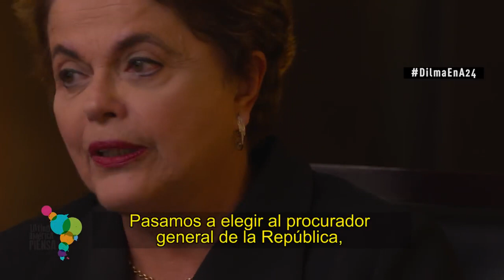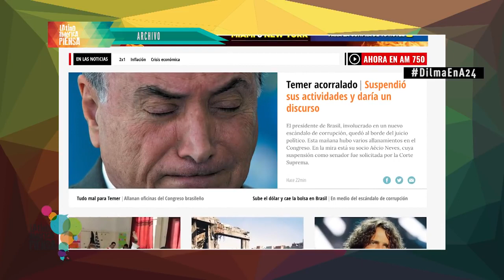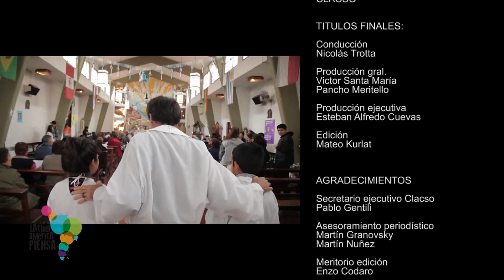Latinoamérica Piensa 3. Diálogo con Dilma Rousseff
Con la crisis institucional de Brasil en el centro de la escena, Dilma Rousseff habla de todo: la persecución a Cristina, las razones que llevaron a su destitución y su postura ante el gobierno de Michel Temer.

“Latinoamérica Piensa” es un programa promovido por la Universidad Metropolitana para la Educación y el Trabajo (UMET) y por el Consejo Latinoamericano de Ciencias Sociales (CLACSO).